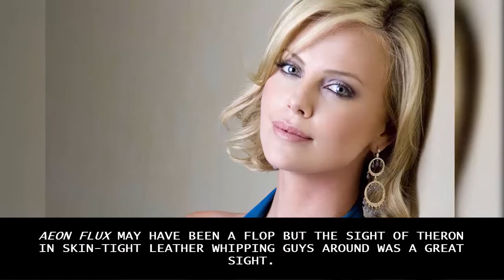10 ACTION MOVIE BABES WE’D WATCH OVER AND OVER AGAIN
There’s something about action movie ladies that gets the blood going. A beautiful woman is one thing but one that can smash up guys left and right and use guns is something else. Some ladies just aren’t cut out for it as it’s tough to see someone like Meryl Streep packing heat. However, some ladies are not just good for it but have made a career out of it. In the 1990s, there was an entire sub-genre for female action flicks but as time has gone on, Hollywood has embraced it more. It’s not just some lower level actresses, either as Oscar winners have embraced action as well, liking the challenge of it. Some ladies are better than others, far more believable kicking butt and taking names while a few just make it look natural.
10.LUCY LIU
9.CHARLIZE THERON
8.KATE BECKINSALE
7.MICHELLE RODRIGUEZ
6.MILLA JOVOVICH
5.LINDA HAMILTON
4.GINA CARANO
3.CARRIE-ANNE MOSS
2.MICHELE YEOH
1.CYNTHIA ROTHROCK